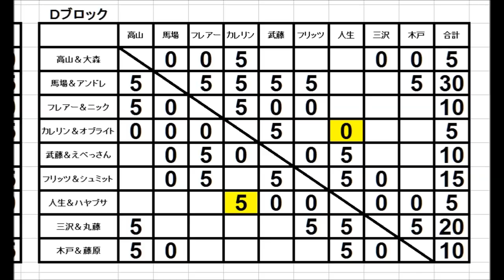ファイプロW【2018年末タッグリーグ】#18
・対戦カード及び新規レスラーのリクエストは、その内容と人選を見て、心震えるようなモノであれば喜んで実現させて頂きます。